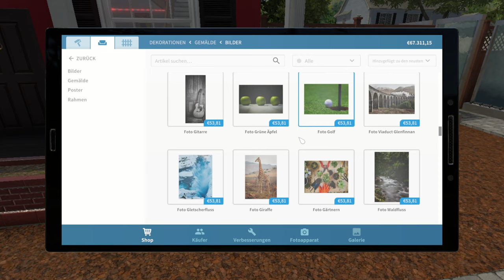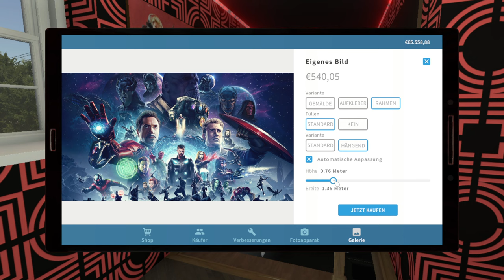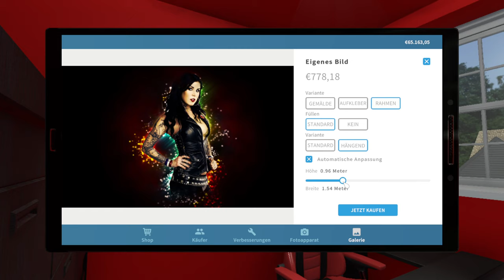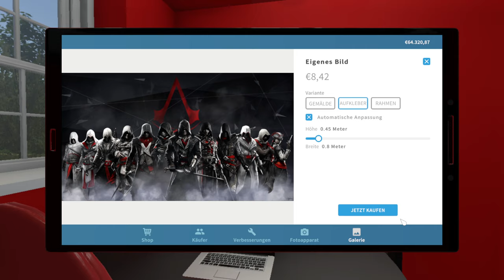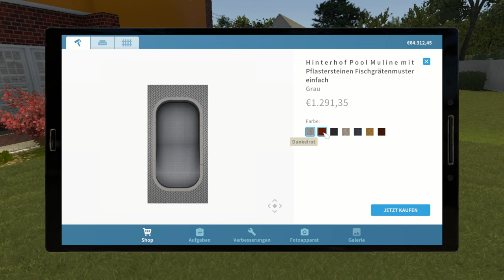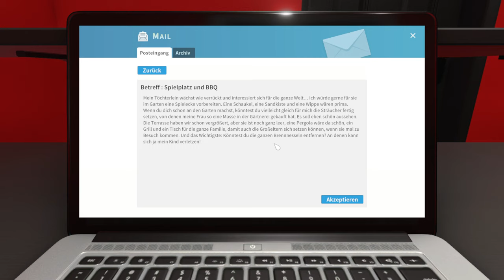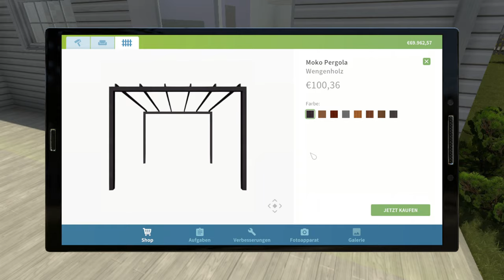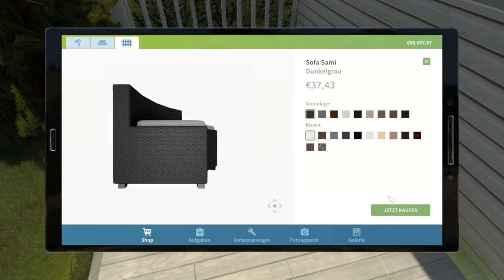House Flipper 🏠 032: Neue Galerie mit Freezes | Lets Play